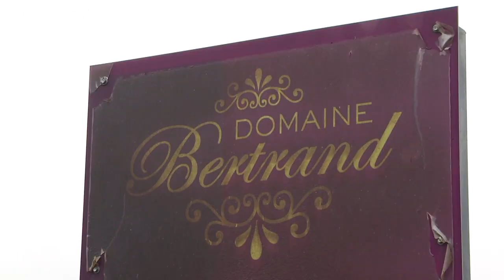Le Beaujolais nouveau et le marché à l'export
Le Beaujolais nouveau doit jongler entre aléas climatiques et facteurs géopolitiques pour satisfaire ses clients locaux et étrangers…